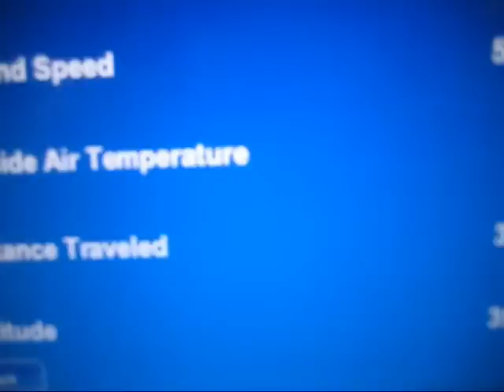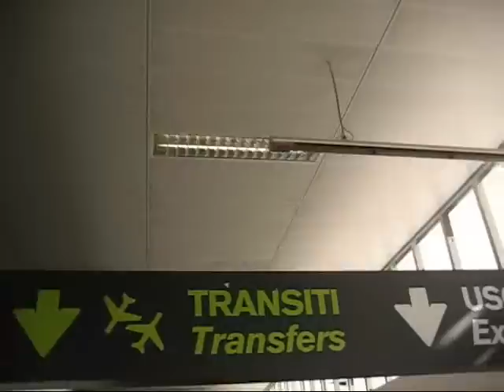Turbulence Europe trip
Music Video for Turbulence by Crowded Agnes.  Made on the GJHS Europe trip